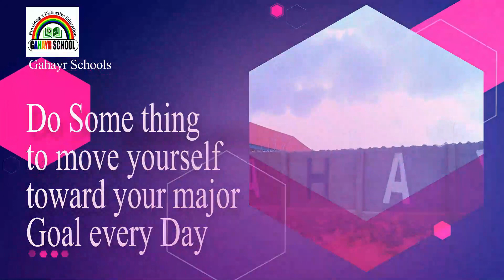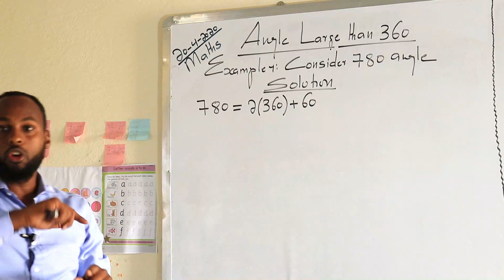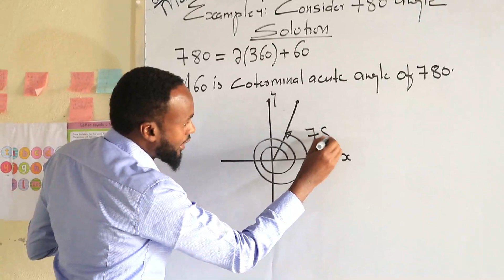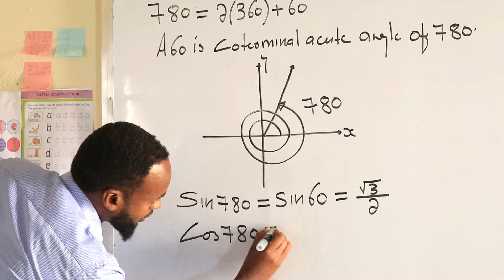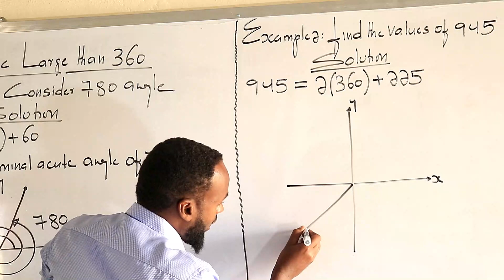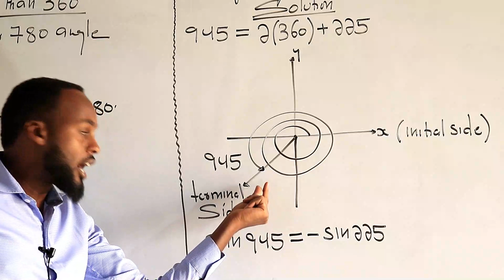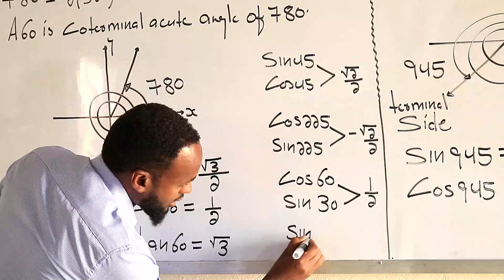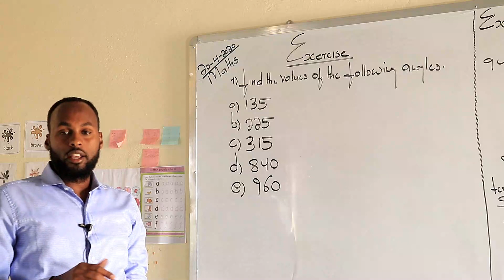Gahayr primary and Secondary schools_Maths Form 4 _ Angles Large than 360 _ Lesson 3